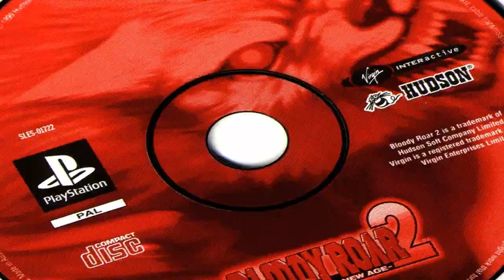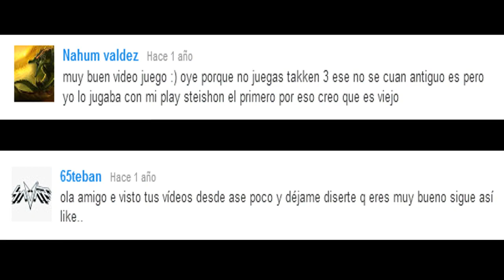Bloody Roar I y II - Reseña y curiosidades HD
Bloody Roar/Beastorizer // ☛ Apoya con un like y Compartiendo para que este canal pueda seguir creando mas contenido.

☛ Video juego
Compañía Eighting y producidos por Hudson Soft